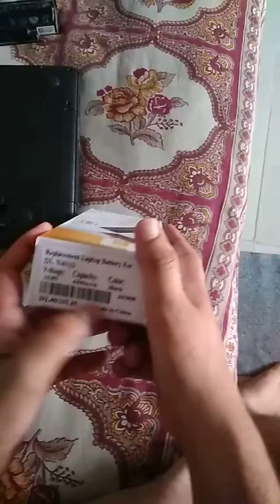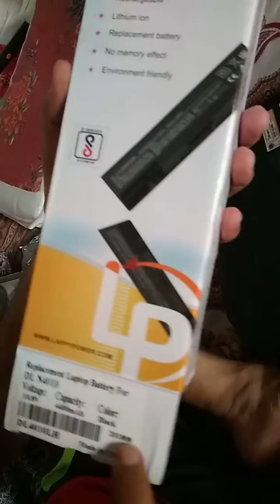Laptop battery change, review lappy power laptop battery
How to change or insert laptop battery and review of lappy power laptop battery